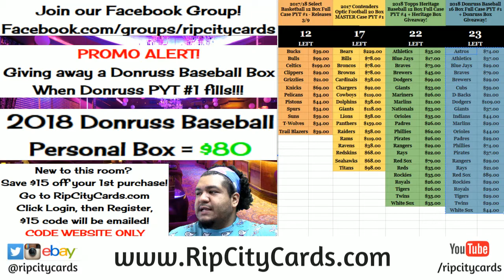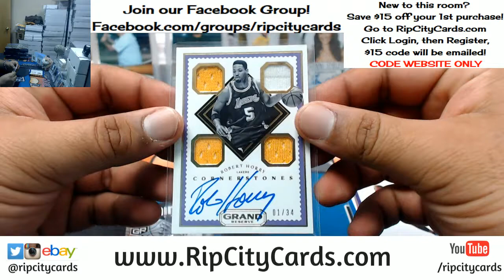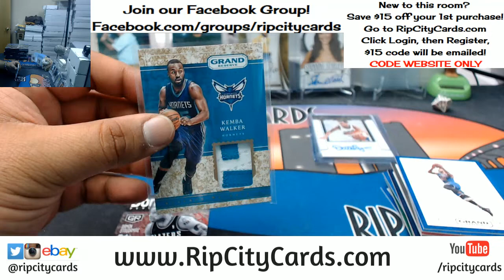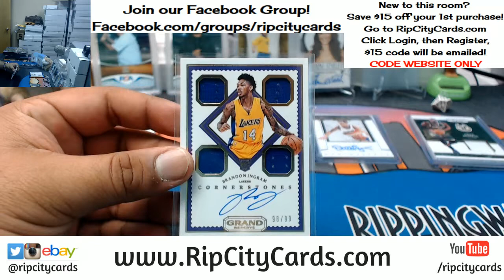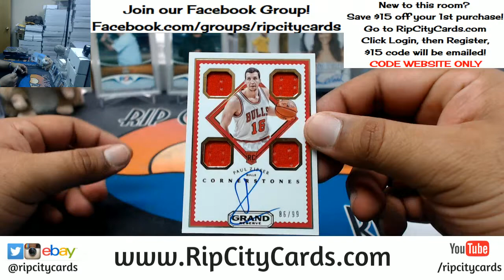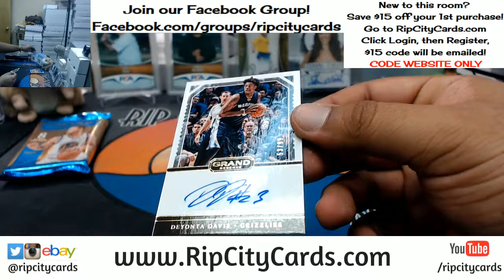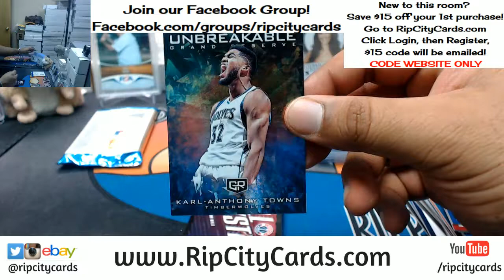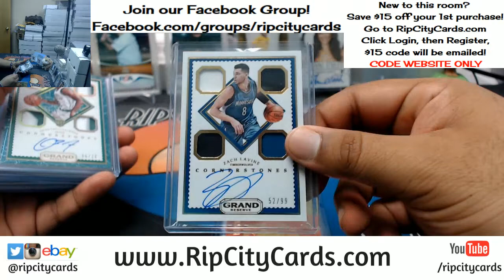2016 17 Grand Reserve Basketball Half Case #10 eBay